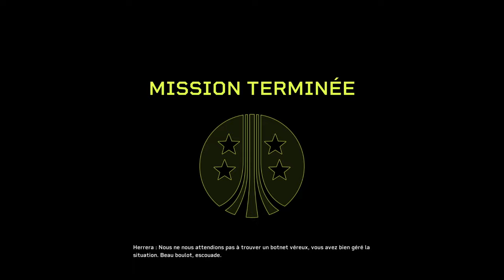Aliens Fireteam Elite - Mission 2-3 EXTRÊME (Phalange/Phalanx)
Setora - Phalange
Chocox - Technicien